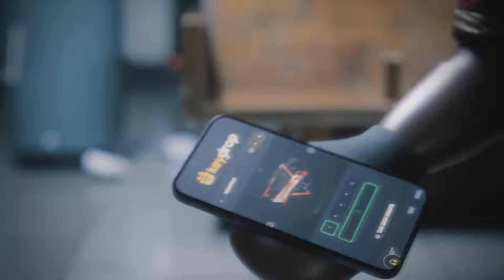L-AM BATUT CU GRENADA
Folosește promo-codul "Generalu" pentru 0.5$ și 10% in + la DEPOZIT